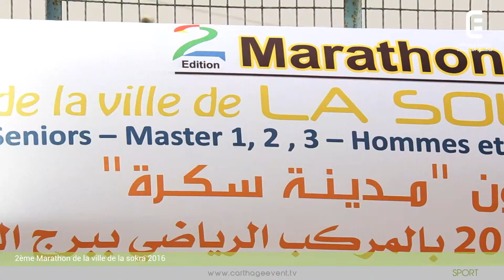2ème édition Marathon de la ville de la Soukra 2016 | Carthage Event Tv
2ème édition Marathon de la ville de la Soukra 2016